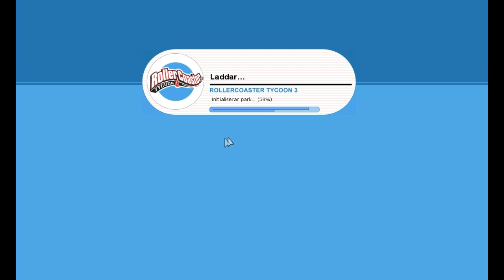Let's Play RollerCoaster Tycoon 3 #4 (Svenska)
Påbörjar en ny park i Skratt-Oasen!